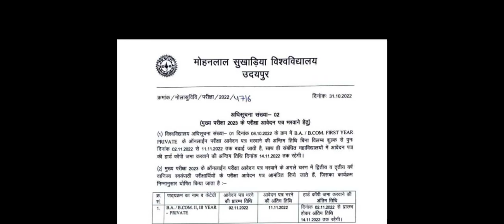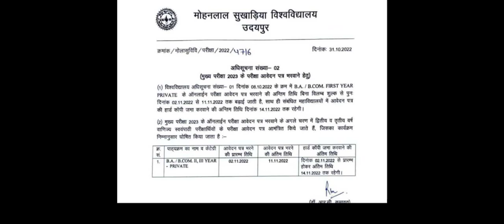mlsu private admission 2022 | mlsu private form last date 2022 | mlsu private exam form 2022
mlsu private admission form date 2022 | mlsu private admission 2022
mlsu private form date 2022 | mlsu private admission form date 2022 | mlsu ba private admission 2022
mlsu ba private form date 2022 | mlsu bsc private admission form date 2022 | mlsu bcom private admission 2022
mlsu udaipur today latest update
mlsu private admission prosses
mlsu private admission exam form 2022
mlsu private admission form kaise bhare
mlsu admission form kaise bhare